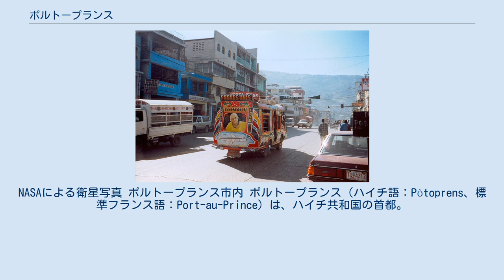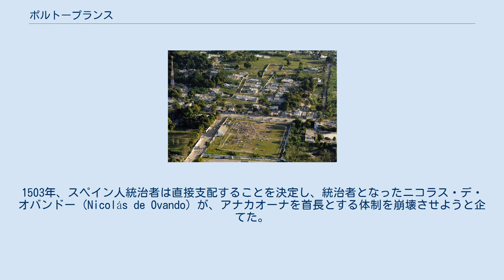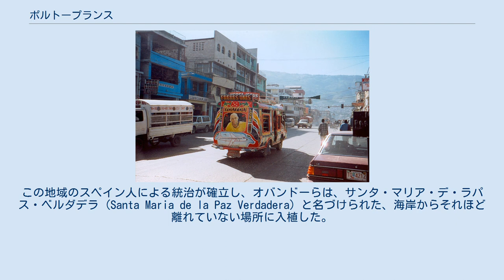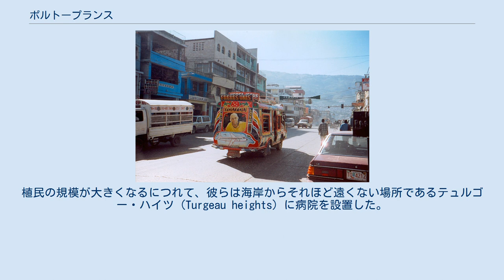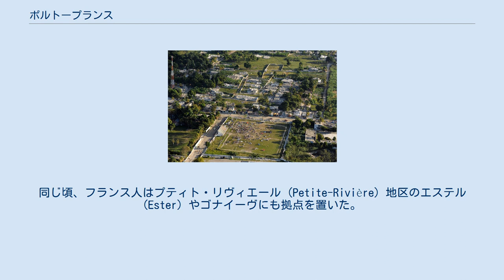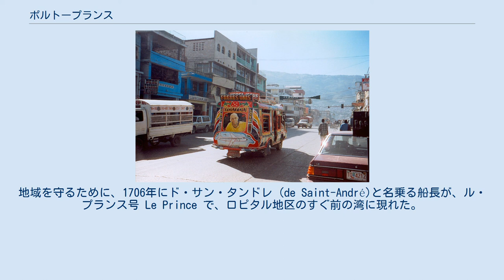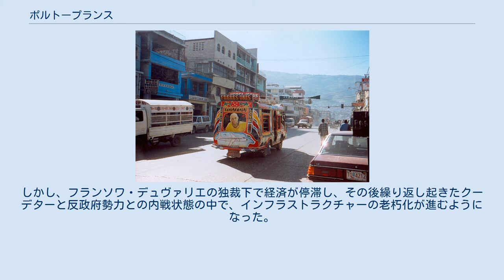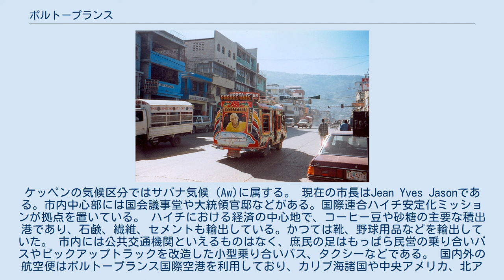ポルトープランス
NASAによる衛星写真 ポルトープランス市内 ポルトープランス（ハイチ語：Pòtoprens、標準フランス語：Port-au-Prince）は、ハイチ共和国の首都。
フランス語で「王子の港」を意味する。
 ゴナーヴ湾に面し、湾岸が商業地区、丘陵が高級住宅地となっている。
北緯18°32'西経72°20'に位置する。
首都への人口集中が起きてスラム化が進んでおり、首都圏に250万-300万人の人口がある。
 クリストファー・コロンブスの到着以前は、永住者はいなかった。
15世紀末、この地域はハラグア (Xaragua) 地方のタイノ族首長のボヘチョ (Bohechio) の支配下にあった。
祖先たちと同様、周辺の島に住んでいるカリブ族の標的になることを畏れ、彼も海岸近くに居住することを避けた。
海に近いこの地域は狩猟の場とされていた。
 スペイン人の到着により、先住民は、保護領となることを強いられ、ボヘチョは子孫を残さず亡くなり、カシケ（首長）のカオナボ(Caonabo)の妻であり、彼の妹であるアナカオーナ (Anacaona) が後継となった。
アナカオーナはスペイン人との間に友好関係を維持しようと試みたが、スペイン人がより多くの貢物を要求するようになり、困難となった。
1503年、スペイン人統治者は直接支配することを決定し、統治者となったニコラス・デ・オバンドー (Nicolás de Ovando) が、アナカオーナを首長とする体制を崩壊させようと企てた。
オバンドーはアナカオーナや他の部族のリーダーを宴会に招き、彼女たちに大量のワインをふるまって酔わせ、スペイン人の部下たちに殺害を命じた。
アナカオーナは助命されたが、しばらく後に公開絞首刑となった。
武力や疫病も合わせ、スペイン人は原住民の多くを殺した。
この地域のスペイン人による統治が確立し、オバンドーらは、サンタ・マリア・デ・ラパス・ベルダデラ (Santa Maria de la Paz Verdadera) と名づけられた、海岸からそれほど離れていない場所に入植した。
その場所は数年後に放棄された。
ほどなくしてオバンドーはサンタ・マリア・デル・プエルト (Santa Maria del Puerto) を創設した。
そこは1535年にフランス人探検家に焼き討ちにされ、1592年に再度イギリス人に焼き討ちにされた。
これらの襲撃はスペイン人植民者にとって大きな負担となり、1606年にスペイン人はこの地域を放棄することを決定した。
 その後50年以上に渡って、今日のポルトープランスのあるこの地域の人口は飛躍的に増えた。
最終的に海賊であるバッカニア達が、この地域を基地として使用し始めた。
またオランダ人商人達は、この地域が狩猟対象の動物が豊富であったため、革を求めて頻繁に往来し始めた。
1650年頃、フランス人の海賊あるいはフィリバスター達が、トルトゥーガ島で入植場所が無くなり、海岸に押し寄せるようになり、トルゥー＝ボルデ (Trou-Borded) に入植した。
植民の規模が大きくなるにつれて、彼らは海岸からそれほど遠くない場所であるテュルゴー・ハイツ (Turgeau heights) に病院を設置した。
このことにより、その場所はロピタル (l'Hôpital, 病院) 地域として知られるようになった。
 スペイン人はこの場所に50年以上も不在だったが、領土に対する公的な権利を保持しており、見かけ上はスペインの領土である土地にフランス人フィリバスターの存在が増していたことで、スペイン王はロピタル地域を奪還するためにカスティリア軍を派遣した。
しかし派遣軍は数や武器の量で凌駕されて敗れ、スペイン政府は1697年に、レイスウェイク条約に署名し、ロピタル地域の権利を放棄し、ハイチはフランス領サン＝ドマングとなった。
以後、黒人奴隷を使った砂糖などの生産とその取引の中心地として機能した。
同じ頃、フランス人はプティト・リヴィエール (Petite-Rivière) 地区のエステル (Ester) やゴナイーヴにも拠点を置いた。
 商人達が入植したエステルは、裕福な村であり、直線道路が整備されていた。
そして地域の統治者が住んでいた。
一方、その周辺のプチ・リビエールは貧しかった。
1711年の大火の後に、エステルは放棄された。
この時点でエステル地区のフランス人の規模はまだ拡大していたが、ほどなくして南側に新しい...